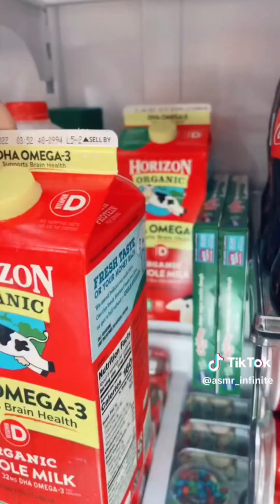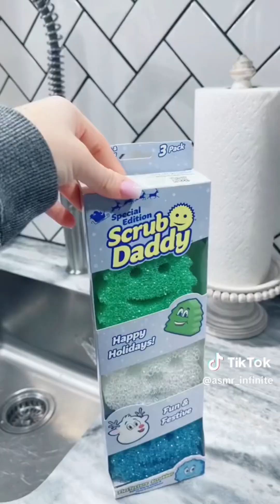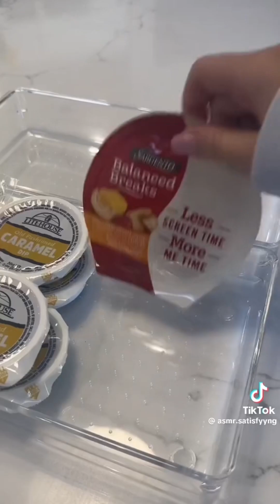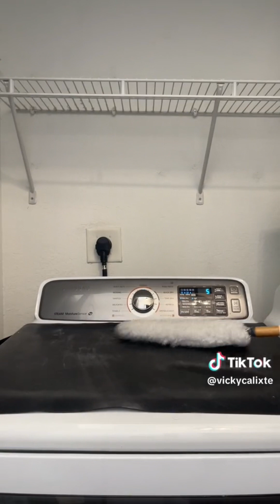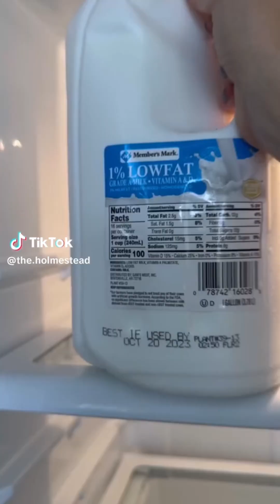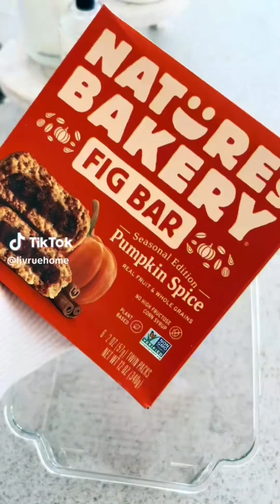ASMR Restocking and Organizing tiktok 🍫🍭/ Random restock Asmr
ASMR Restocking and Organizing tiktok 🍫🍭🍬🧴
restocking and Organizing tiktok

guest bathroom Restock

Pantry

Restocking

Bathroom Restock

Tiktok restocking videos

bathroom Restock tiktok

desk makeover

Small pantry Organization

Organizing TikTok’s

restocking asmr

asmr